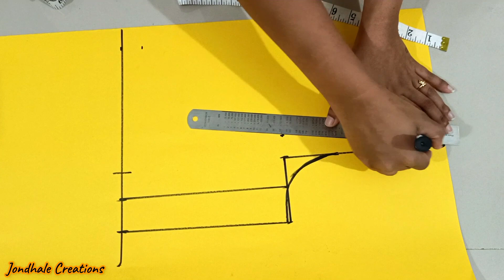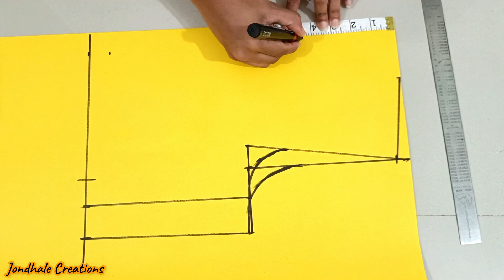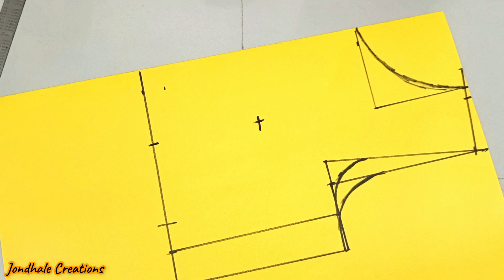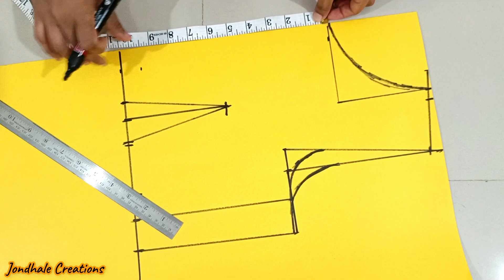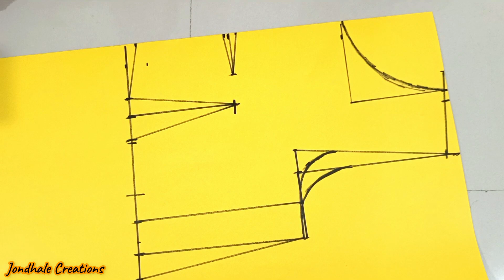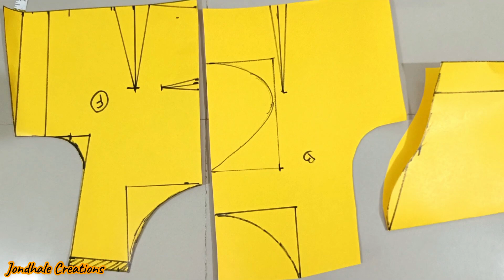वन टक्स बोट नेक ब्लाउज ची पेपर कटिंग साईझ 34" || boat neck one tucks blouse cutting and stcithing